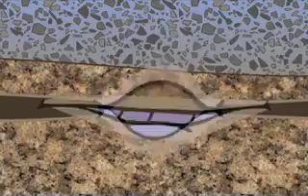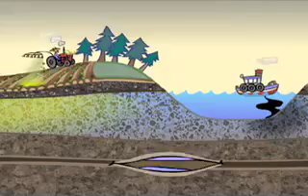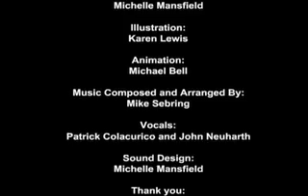The Groundwater Story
This video illustrates the environmental problems associated with improper disposal of hazardous chemicals. Watch this musical animation while learning about the importance of groundwater to living things -- including people -- and how to help protect this hidden resource. The Groundwater Story is designed for kids and adults who like watching funny cartoons while learning. This online groundwater animation was produced by Leaping Media through Seattle Public Schools and in coordination with King County's Groundwater Protection Program. The movie project was funded by a Splash water quality educational grant from King County with additional support from Water Tenders and City of Renton, Washington.